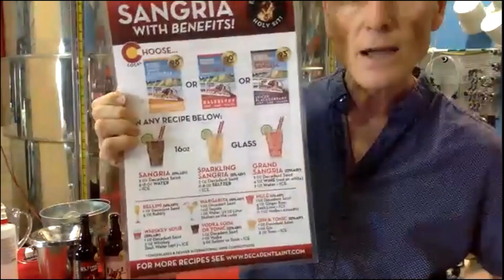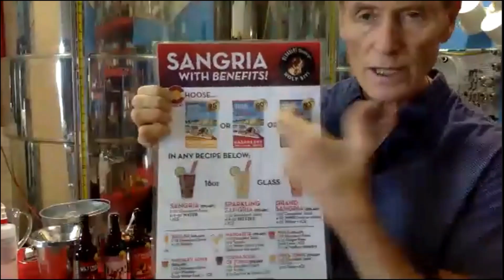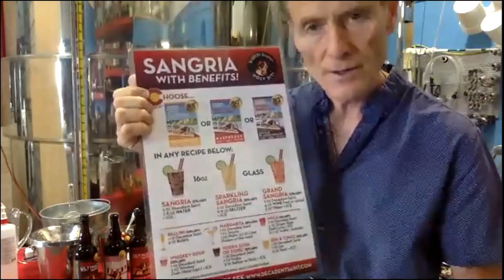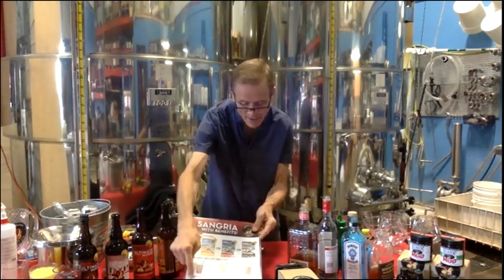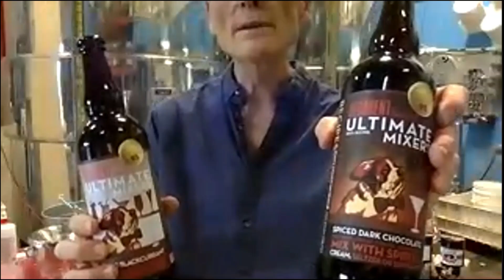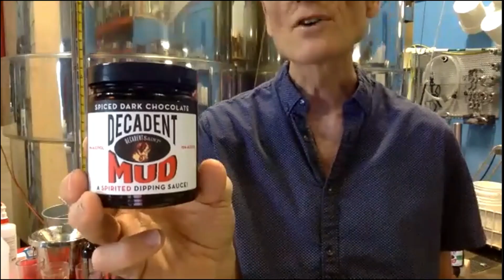Virtual Happy Hour with Decadent Saint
Decadent Saint teaches you how to make four different cocktails using three of their Ultimate Mixers: Passionfruit, Raspberry, and Blackcurrent! Make them all or pick and choose which ones you want to try!